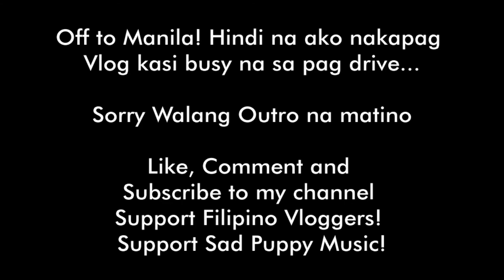Travel Vlog | June 15 2019 | Visiting our Farm in Zambales 🚙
On this vlog entry last June 15, 2019 a weekend I have accompanied my parents to visit our farm in San Narciso, Zambales and later that day go back to Manila to transport the chairs that we’ve got from one of my dad’s aunts technically my grand mother.

I haven’t vlog much on this trip since I’m driving 🚙 mostly the whole time and I also forgot to do an outro for this vlog for that I’m really really sorry since its chaotic and its been a busy day on this vlog and yes this is a super late upload, because I’ve beem busy at work and on my life lately.

I Hope you liked this video as much as I liked doing it, please leave a comment down below on the comment section about this video, please leave a like if you liked this video and SUBSCRIBE to my channel if you’ve enjoyed this content.

Lastly, if you’re subscribed already and would like to be reminded that I have uploaded a new video on my channel please click on the “bell” icon, located in the bottom right area of this video, so that you’ll be notified when I upload a new video.

This video was shot using my action cam “SJCAM 4000” and edited in “Adobe Premiere” this is not a sponsored video advertisement guys, I’m still learning about video editing and capturing creating content, so please bear with me.

I’m just sharing the tools that I’m currently using to create content on my channel.

Used Sounds on this vlog:
Sad Puppy: